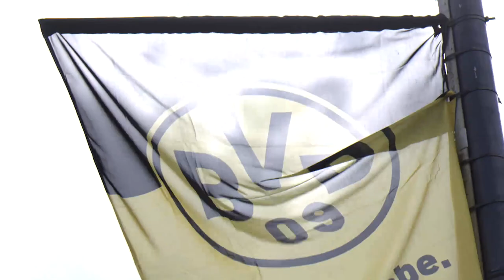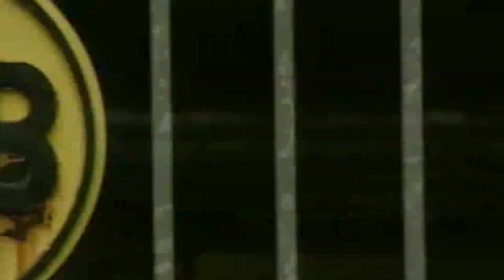Borussia Dortmund: A club – and experience – like no other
Top of the Bundesliga table with four wins from as many games, 15 goals scored and just three against: things could hardly be better for Borussia Dortmund at present.

Thomas Tuchel is off to a flying start in his reign as head coach, with his charges capturing the imagination through their swashbuckling attacking play combined with passion, a commitment to the collective and a willingness to work hard. Indeed, those core values have resonated with the Yellow-and-Black faithful, mirroring their own as a working-class club based in Germany’s industrial heartland, the Ruhr valley.

Without those attributes, Borussia may never have been founded in the first place. In 1909 a group of football-loving youngsters held a meeting to form a club after the church group they belonged to opposed them playing the game. ”We can take it no longer,” said Franz Jacobi, one of the founding members. “It is imperative that we create a club.” ⠀